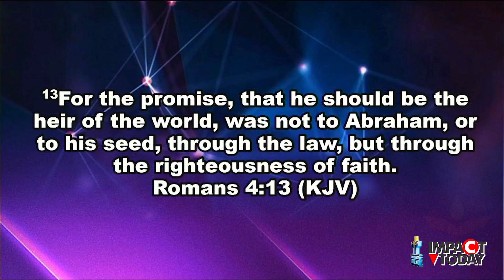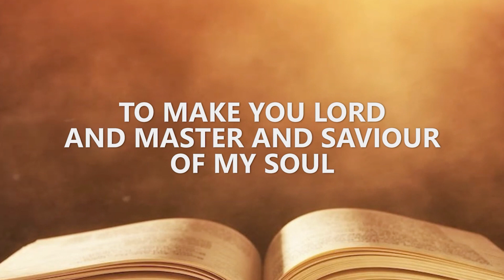FAITH (without it, no one can please God)